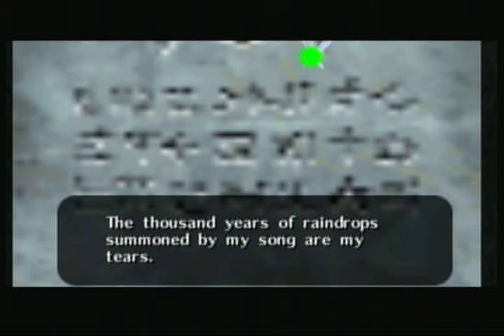Let's Play The Legend Of Zelda Majora's Mask Part 34-Rain God Ceremony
"The raindrops are my tears, and the crack of the thunder is my anger, tell my dear brother these words."-Flat the Composer